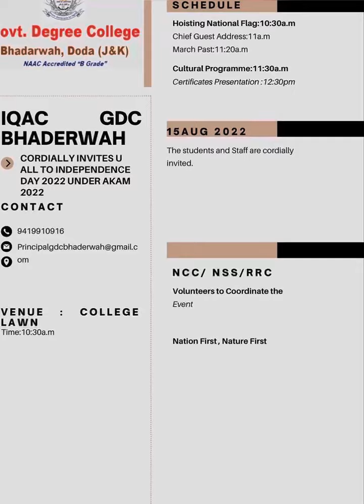15 August 2022 under AKAM 2022